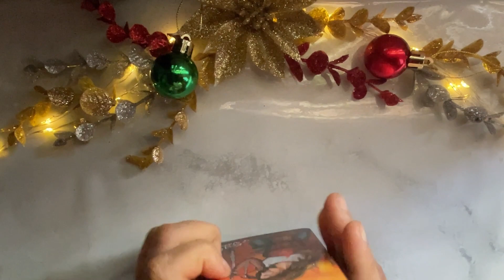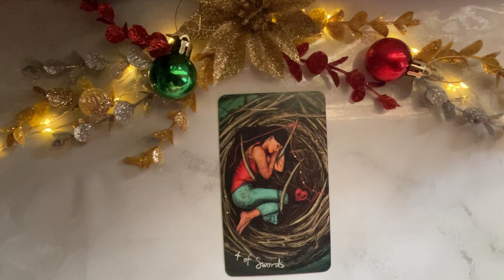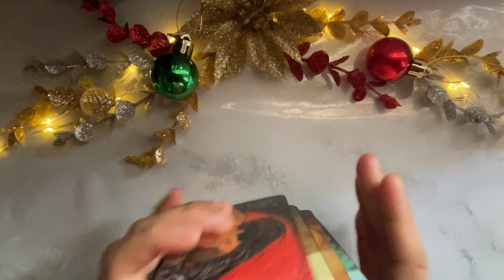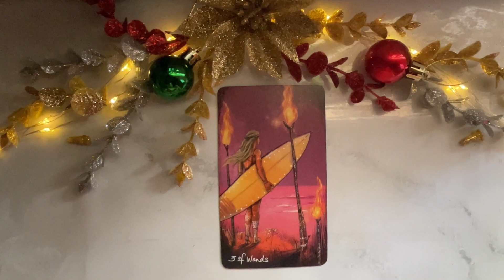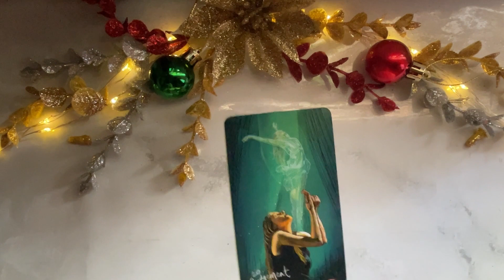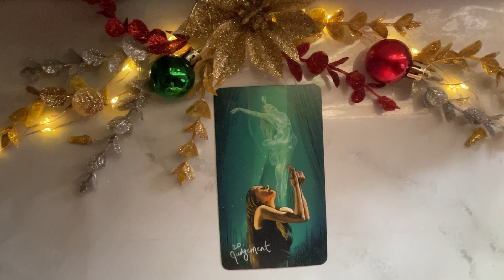DECEMBER 9, 2022 FIRE SIGNS♈️ARIES♌️LEO♐️SAGITTARIUS🌈✨ | Tagalog Tarot Reading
Hello beautiful soul! I hope you enjoyed your DECEMBER 9, 2022 Tagalog Tarot Reading. I appreciate your support! Blessings, love and light! 🙏❤️

Timestamps:
0:00 Aries
5:00  Leo
9:39 Sagittarius